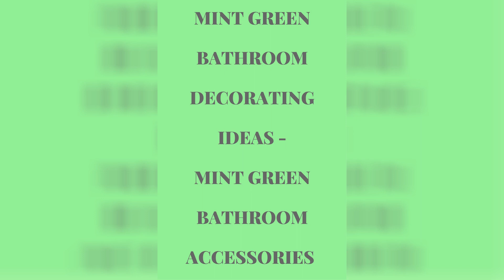Green Bathroom Decorating Ideas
Green bathroom sage green bathroom decorating ideas bathroom beautiful and little green notebook bathroom green bathroom green bathroom mirrors bathroom decor. 7 green bathroom decor ideas. Olive green bathroom decor ideas for your luxury bathroom. 20 beautiful green bathroom ideas. Bathroom ideas for decorating with green wall paint and curtains. Foolproof bathroom color combos hgtv. Interior indian bathroom designs modern decor ideas small small layjao.

50 amazing tropical bathroom decor ideas digsdigs. Bathroom color and paint ideas pictures tips from hgtv hgtv. Today 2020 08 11 surprising sage green bathroom house deco best ideas for us. 15 brilliant christmas bathroom decor ideas. Different types of green bathroom ideas that will leave your breathless pictures decoratorist. 20 beach bathroom decor ideas beach themed bathroom decorating. 25 gorgeous tropical bathroom decor ideas shelterness.

Soothing bathroom color schemes better homes gardens. Green and white bathroom ideas small green and white master bathroom with carrara marble floor best 25 green bathrooms ideas on pinterest green bathroom tiles how to use green in bathroom designs. Awesome sage green bathroom decorating ideas decorating ideas. Olive green bathroom decor ideas for your luxury bathroom. 45 magnificent pictures of retro bathroom tile design ideas 2020. 18 green bathroom designs decorating ideas design trends premium psd vector downloads. Acbig41 awesome color bathroom idea green today 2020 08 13.

Fresh green bathroom ideas pinterest ij20k1 green bathroom decor bathroom wall colors best bathroom colors. Decorating ideas for lime green bathroom layjao. Black white and green bathroom etrendz co. Citrus colors are back tour these 7 summery bathrooms betterdecoratingbiblebetterdecoratingbible. Mint green bathroom decorating ideas mint green bathroom accessories. Bathroom decorating tips ideas pictures from hgtv hgtv. 23 amazing purple bathroom ideas photos inspirations.

80 wallet friendly bathroom design ideas for your pleasure. 7 luxury bathroom ideas for 2016. Mesmerizing green bathroom interior designs ideas the architecture designs.